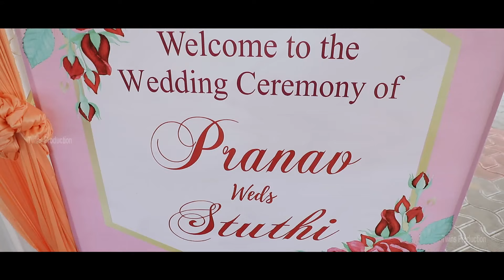PRANAV + STUTHI#CINEMATIC#WEDDING#HIGHLIGHTS#2024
TWINS#PRODUCTION
royalgroom#prettyroyalbride#weddingreels#cousinslove#instagram#explorepage#weddingshorts#southindianwedding#hinduwedding#weddingcostume#creativeportraits#indianwedding#weddingteaser#prewedding#postwedding#portfolioshoot#mangalorewedding#traditional#weddinghighlights#weddingnet#weddingsutra#candidvideo#canonindia#photography#videography#capturedoncanon#EOSR6